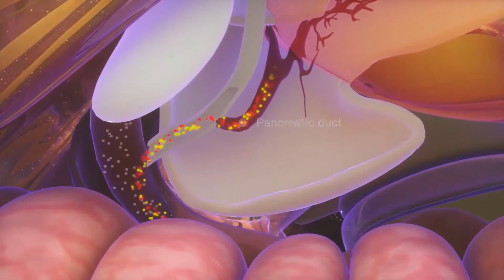Kakva je veza između peckica i raka